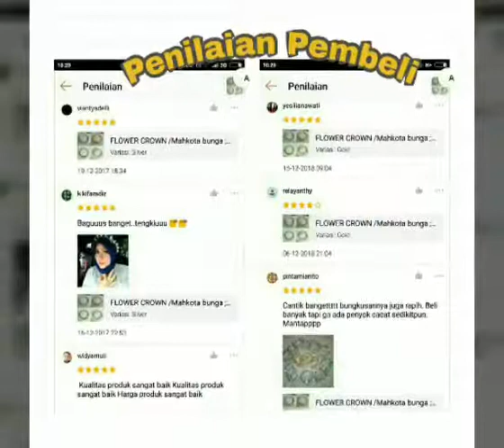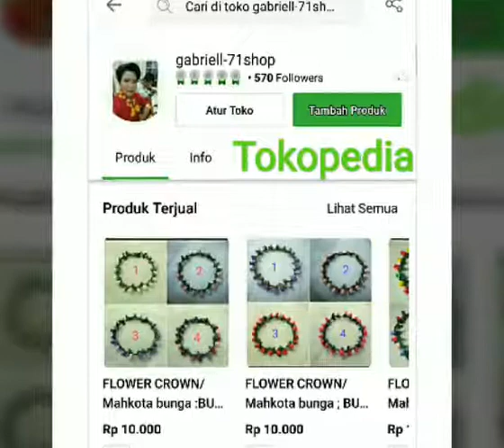FLOWER CROWN /MAHKOTA BUNGA KUNCUP GOLD Bando Accessorries@elfridaagustinasirait3078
Beli FLOWER CROWN /MAHKOTA BUNGA KUNCUP GOLD Bando Accessorries
Silahkan klik n Belanja di sini 👇 ya guys ;
👉 di toko gabriell-71shop di Tokopedia Sekarang! Dapatkan cashback 50% hingga 30Rb untuk pembelian pertama kamu dengan kode: TPELF9172.
*Ready WARNA BUNGA ;
1. SILVER
2. GOLD
3. PUTIK BUNGA GOLD
4. PUTIK BUNGA SILVER
▶Silahkan diketik dikolom keterangan untuk ukuran/size dewasa atau ukuran/size anak usia berapa tahun ?
▶Melayani dropship
▶Jika ingin beli lebih banyak silahkan kirim pesan supaya kami dpt menyediakannya
▶Warna boleh campur2 dgn harga yg sama.
Thanx.
FLOWER CROWN/ MAHKOTA BUNGA : BUNGA KUNCUP GOLD ini adalah produk hand made by GABRIELL ACCESSORIES.
Bunga dan daun terbuat dari bahan cvc kain, tangkai kawat dibalut pita kain.
All size, bisa utk dewasa dan anak2, size bisa diatur di kawat bagian belakangnya dapat dibengkokkan/dipuntir/ditekuk sesuai selera.
Bisa anda jadikan KADO SPESIAL dan dapat digunakan pada even acara Pesta pernikahan/pagar ayu, Ulang-tahun, Acara Menari, Pertunjukan Drama, Sweet seventeen, Kondangan ataupun foto2 selvi dan foto model dll